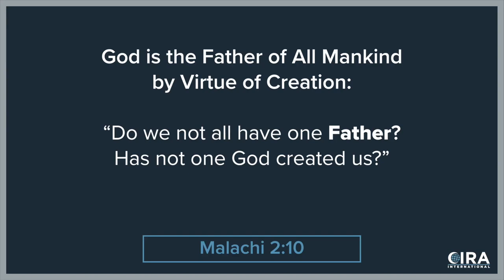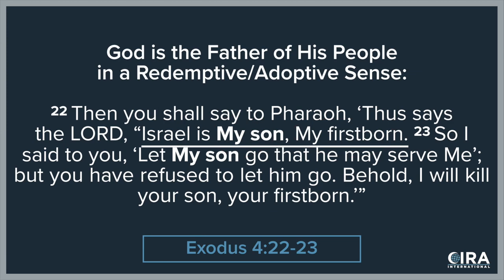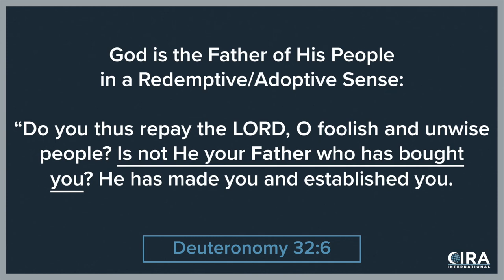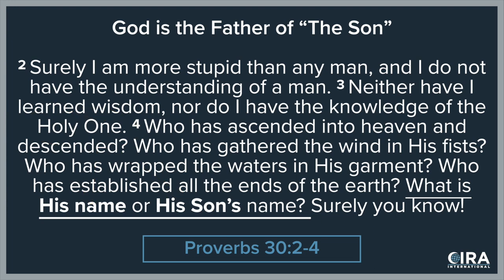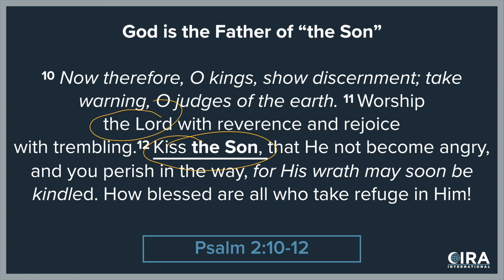5 God is Father - The Trinity in the Old Testament Ep. 5 (Al Fadi & Anthony Rogers)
This is a repost of the May 28, 2020 broadcast on the CIRA International YouTube Channel

Al Fadi states –
God the Father is the "first person" of the Trinity in Christian theology, but God as Father is first seen throughout the Old Testament. Al Fadi and Anthony Rogers prove from numerous passages from the Bible that God is the Father of all creation, as well as the Father of Israel.

Defining and explaining the Trinity is particularly important in talking about God, Christian theology, Jesus and Islam with Muslims who deny the Trinity and therefore the deity of Christ while at the same time claiming that Allah gave the Old Testament as a revelation to the Jews, as the People of the Book.